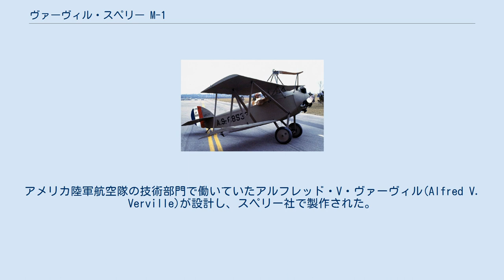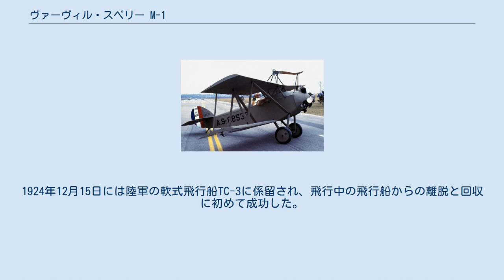ヴァーヴィル・スペリー M-1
ヴァーヴィル・スペリー M-1 メッセンジャー 飛行船係留用のフックをつけたメッセンジャー ヴァーヴィル・スペリー M-1 メッセンジャー（Verville-Sperry M-1 Messenger）は1920年代のアメリカ陸軍の連絡機である。
アメリカ陸軍航空隊の技術部門で働いていたアルフレッド・V・ヴァーヴィル(Alfred V. Verville)が設計し、スペリー社で製作された。
後にアメリカ陸軍航空隊によって M-1 および MAT と命名された。
1920年から1926年の間に約50機が製作され、2座席型の民間用のスポーツ機も製作された。
 1921年に、アメリカ陸軍航空隊は連絡用に簡素な構造の単座複葉機を設計した。
スペリー メッセンジャーとしてスペリー飛行機会社(Sperry Aircraft Company) で製造された。
60馬力のローレンスL-4型エンジンを搭載した複葉機で、固定脚、尾そりの機体であった。
1924年にアメリカ陸軍航空隊はM-1、M-1A、MATと命名した。
 1923年にはローレンス・スペリーがフランスからイギリスへのドーバー海峡の横断を試みるのに使い、行方不明になった。
小さな寸法、簡単な構造、安価なコストは連絡機の用途の他に、実験用の機体として広く用いられた。
1923年から1929年の間、NACAの空力のパイオニア的な研究に用いられた。
12機が無線操縦の飛行爆弾に改造された。
1924年12月15日には陸軍の軟式飛行船TC-3に係留され、飛行中の飛行船からの離脱と回収に初めて成功した。